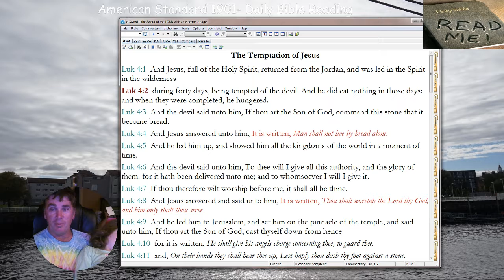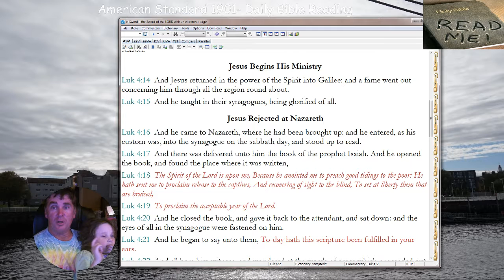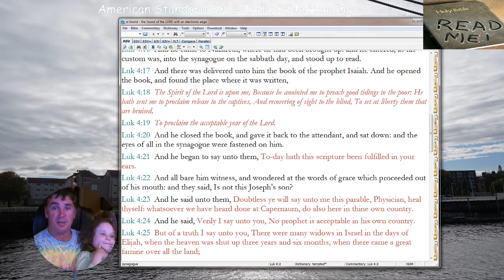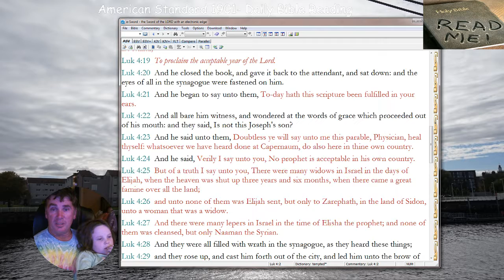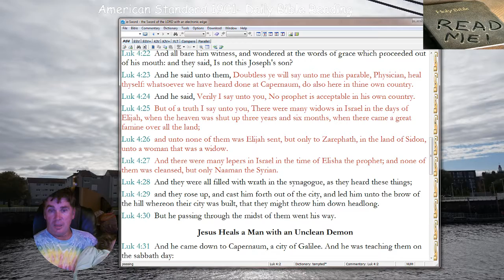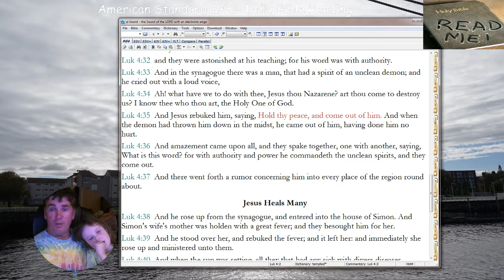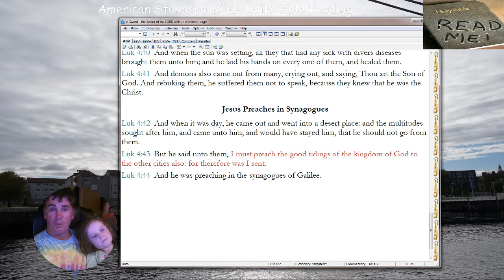ASV 1901 Luke 4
Daily Bible Reading- American Standard 1901- Luke chapter 4
mistake saying 2 at end